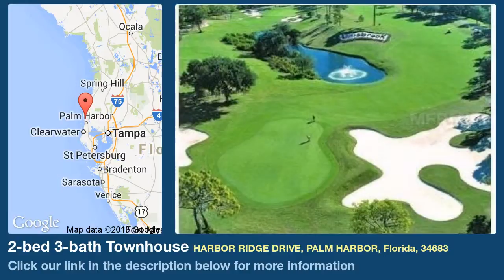2-bed 3-bath Townhouse for Sale in Palm Harbor, Florida on florida-magic.com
More info on Townhouse for Sale in Palm Harbor, Florida with 2-bedroom, 3-bathroom

Palm Harbor's Newest Maintenance-Free Community nestled around a tranquil pond and lush landscape.  Close to Beaches, Parks and Shopping.  Includes 2 Spacious Bedrooms with additional Loft.  Personalize with your choice of colors, cabinets, countertops and flooring.  Move in this Home within 45 Days.  No Flood Insurance Required!  No CDD Fees!